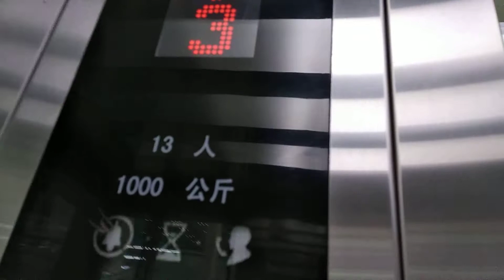Kone scenic elevator at Zhengzhou East Railway Station Zhengzhou Henan China